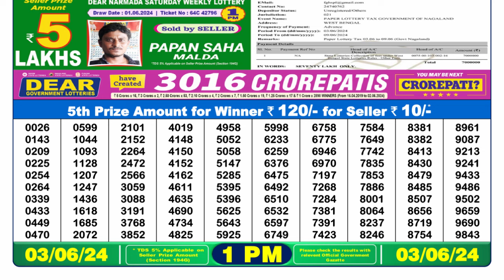Dear Lottery Sambad 1pm today 03.06.24 Nagaland State Lottery Result